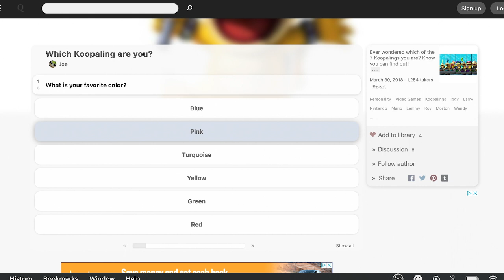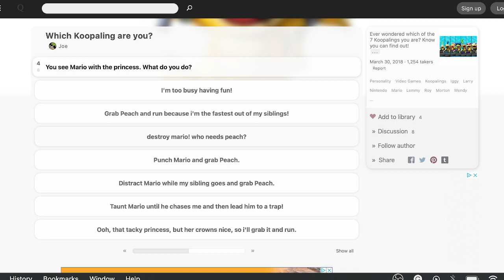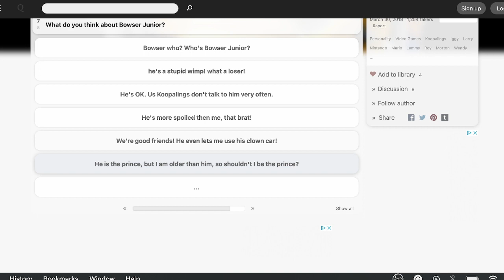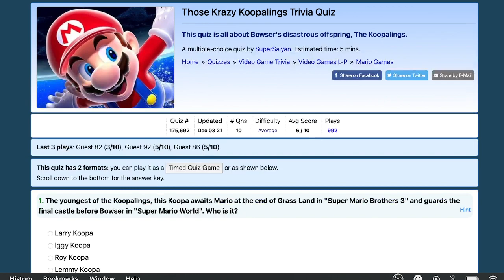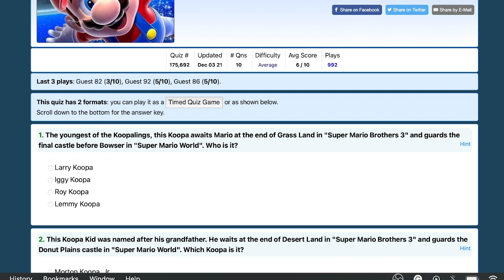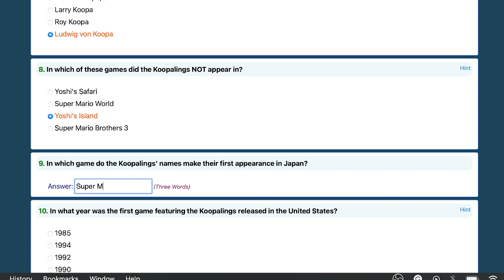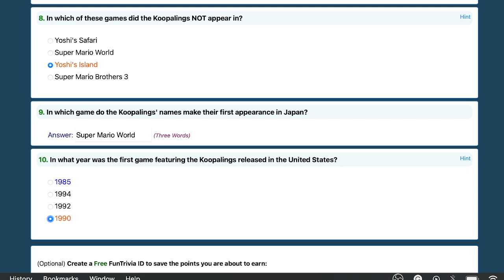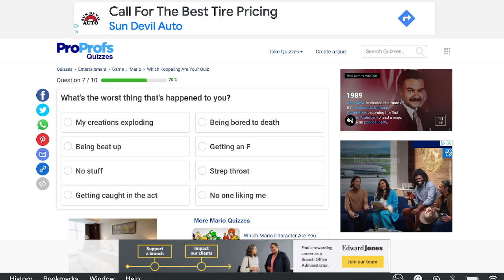WHICH KOOPALING AM I?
Which Koopaling AM I?? I take some Koopaling quizzes to find which Koopaling I am!